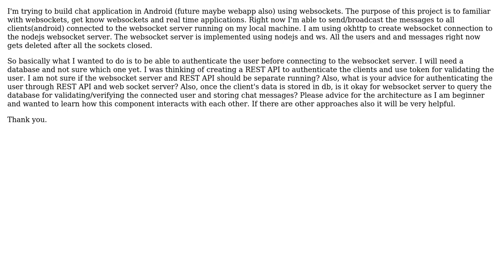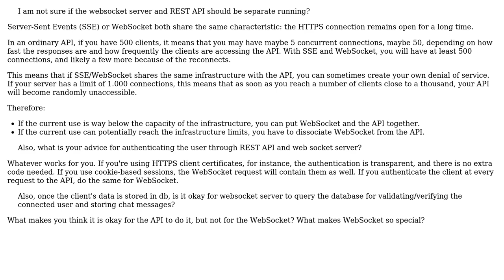Android Chat Application Architecture with websocket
With thanks & praise to God, and with thanks to the many people who have made this project possible! | Content (except music & images) licensed under CC BY-SA | Music | Images & others | With thanks to user Nullptr023 user Arseni Mourzenko and the Stack Exchange Network Trademarks are property of their respective owners. You are responsible for your own actions.